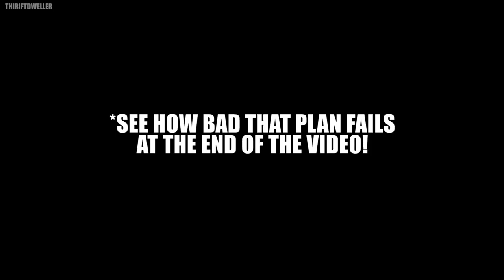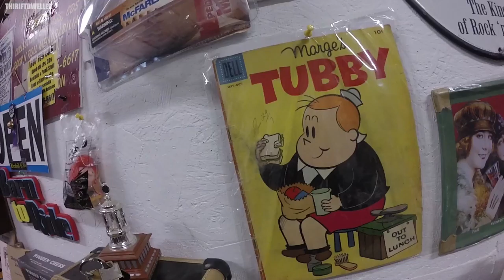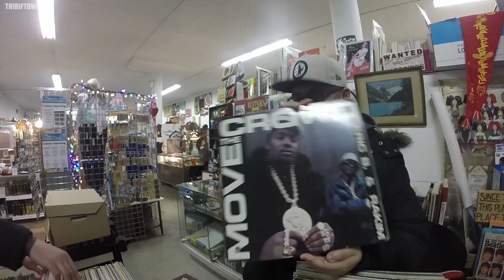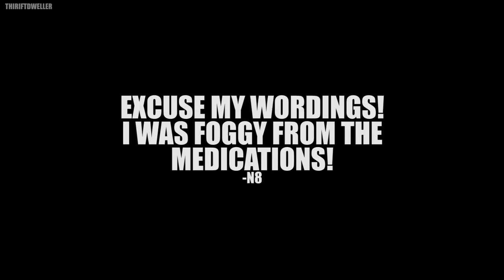Game Room "Hacks" - A Thriftdweller Vlog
We offer our  best game room hacks during today's vlog made by us (or stolen ideas by us) and we shout out some of the best Youtbers in our own special way and visit the flea market!